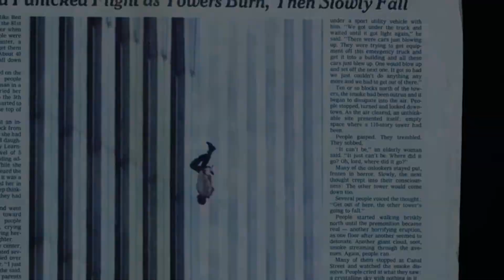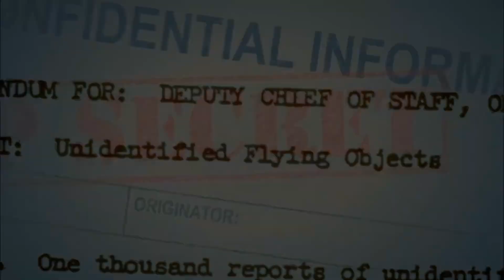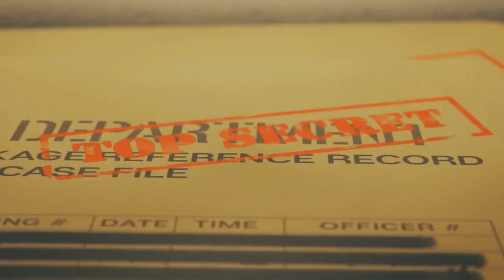Top 10 Cryptic Photos with Mysterious Histories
There are many mysterious pictures in history: from the Babushka Lady who supposedly witnessed John F. Kennedy’s assassination up close, the Ghost of Freddy Jackson who appeared in a photo AFTER he died, the Hessdalen Lights that can only be explained by ALIENS, or the Hook Island Sea Monster, there are many images in history that cannot be explained.
Is it ghosts? Aliens? The paranormal? The supernatural?
Amazing Top 10 Ratings counts down ten of the creepiest unexplained photos you will ever see.

Join us on a captivating journey through time and mystery as we delve into the stories behind each enigmatic photograph.
In this video, we will explore the unsettling tales that surround these mysterious pictures, delving into the eerie circumstances and the puzzling events that have left these images shrouded in uncertainty.